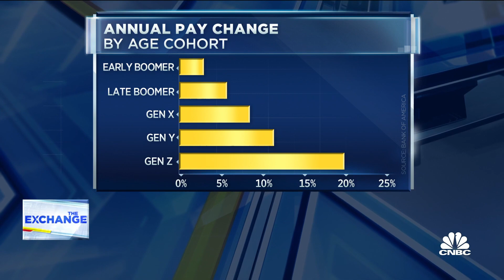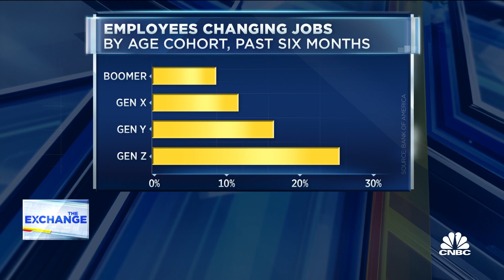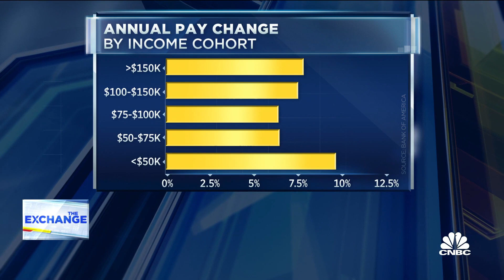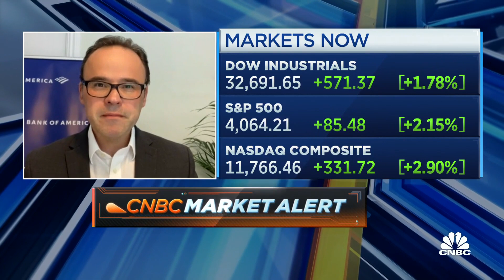There's real pay growth across our data set, says BofA Institute's Tinsley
David Tinsley, senior economist at the Bank of America institute, joins 'The Exchange' to discuss the factors behind the strength of the consumer right now.